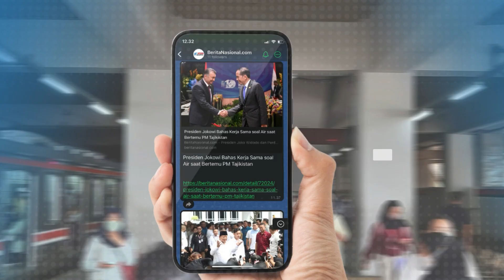Kesal Dengan Perilaku Anak, Ibu di Gorontalo Minta Polisi Beri Efek Jera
Seorang Ibu di Gorontalo membawa anaknya ke kantor polisi untuk memberi efek jera karena perilakunya. Dalam video viral tersebut terlihat sang anak menangis dan memohon, sementara ibunya meminta bantuan petugas agar perilaku anaknya dapat berubah.